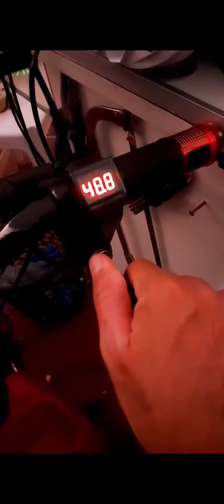Quanto mais eu ando nesse patinete, mais fico encantado.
Fazendo entrega com o patinete aro 20, confeccionado ao no canal.